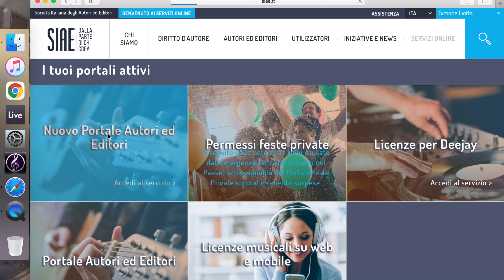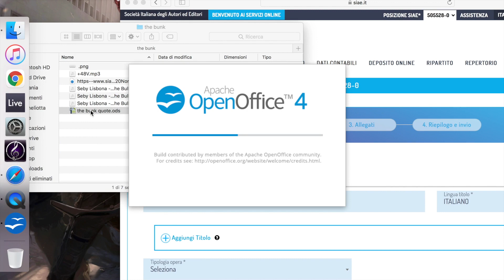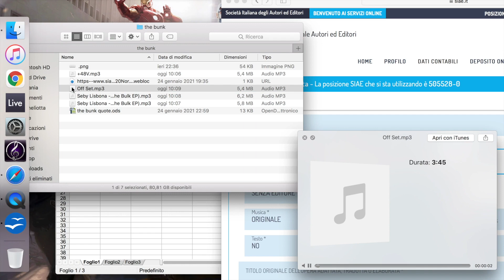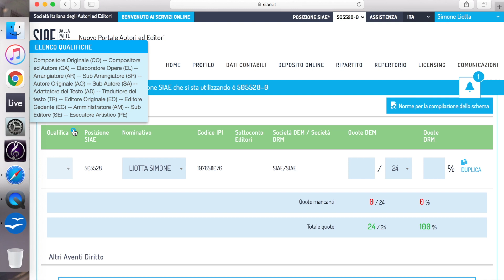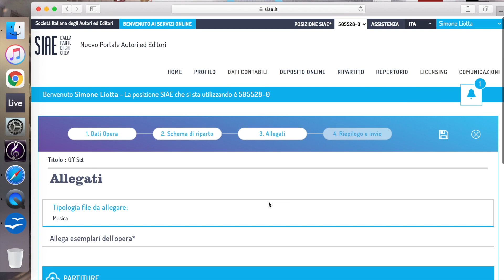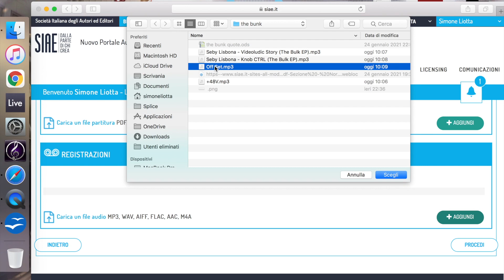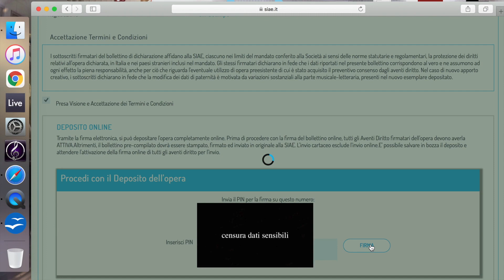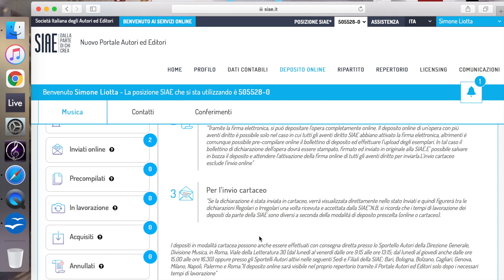COME DEPOSITARE UN BRANO IN SIAE ONLINE 1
come depositare un brano strumentale con 2 autori.